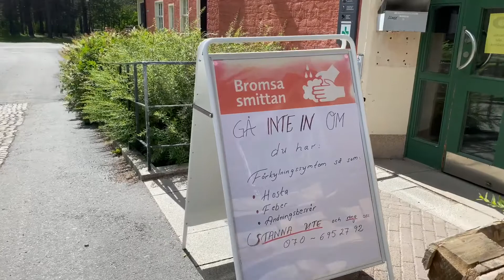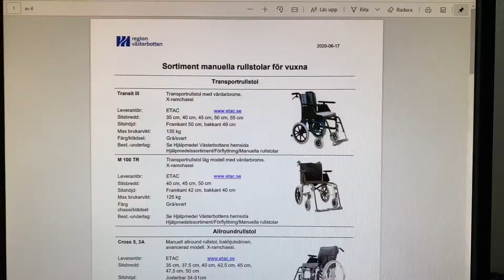VLOGG Bordet är klart! Therese Lindgren & Rullstol Vinäger och stålull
Halloj! Nu har benen till bordet kommit så vi kan montera det sista. Åker även till arbetsterapeuten. Hoppas du gillar denna video även fast jag var väldigt trött idag. Ha det fint så länge🤗🌼

Länkar till video 1 och 2